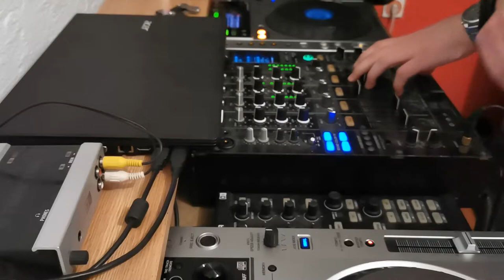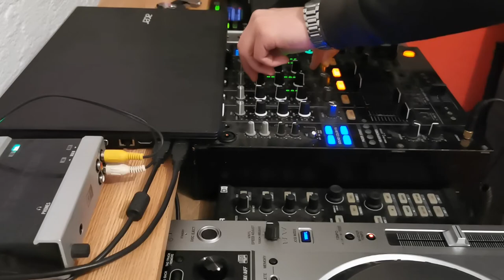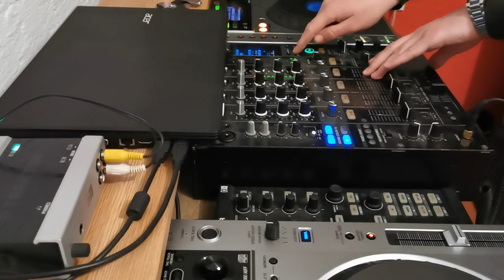D25 - Hardgroove Techno